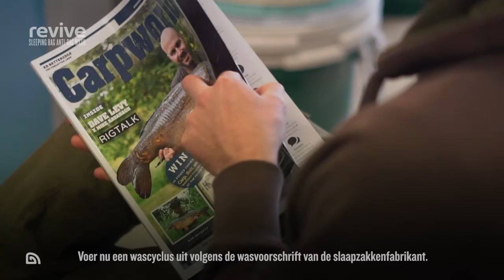Trakker Products Revive Anti Bac Sleeping Bag Wash - NL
Biedt een langdurige hygiënische en frisse omgeving door de groei van geurvormende bacteriën te voorkomen.

Bevat:

Revive Sleeping Bag 75ml Wash

NB bevat voldoende antibacterieel product om een grote slaapzak te behandelen en op te frissen